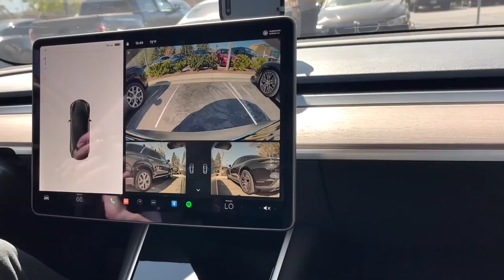We felt antsy... | Nicky and Pierre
This is a quick and spontaneous vlog to the beach. We documented it for you just as it went for us. Come hang :)
Bisous Bisous. Luv you guys
N+P